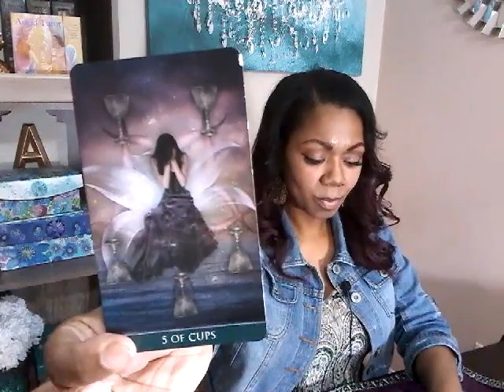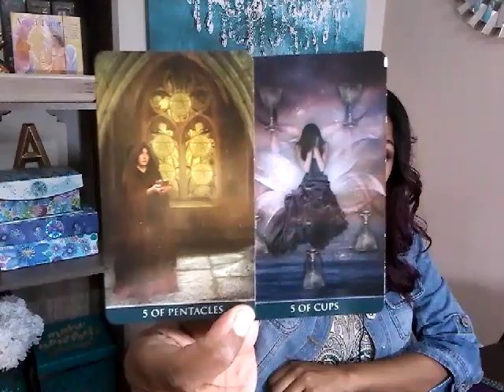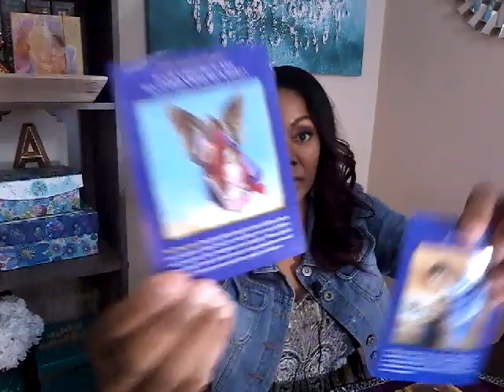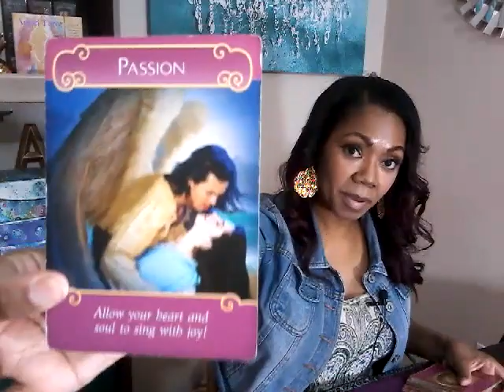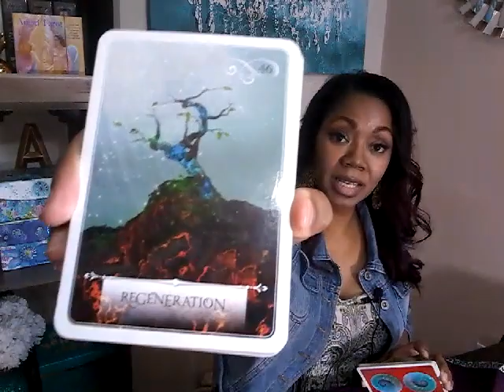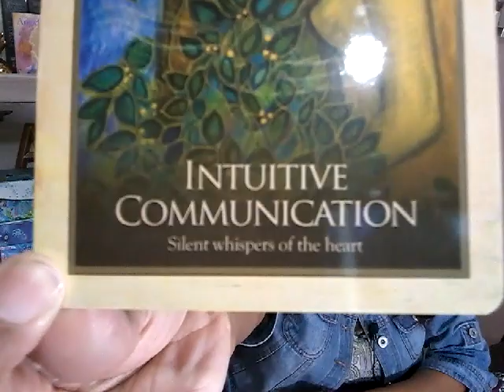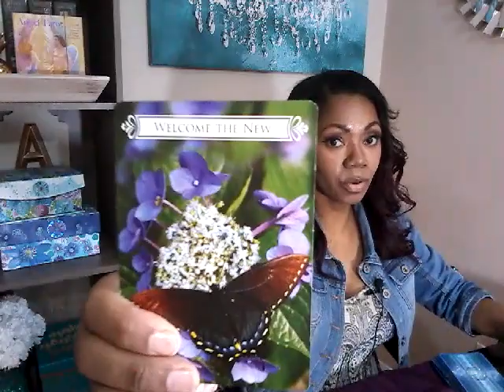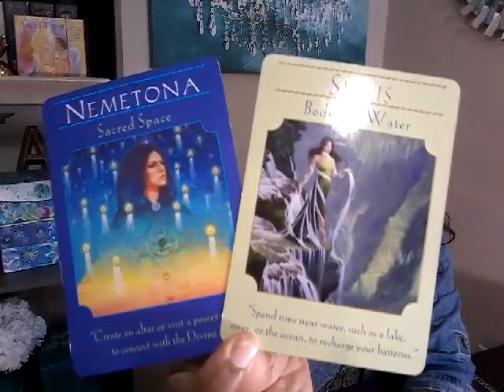Leo singles- YOUR EX HAS A MESSAGE FOR YOU, BUT CAN’T FIND THE WIRDS TO SAY. March preview